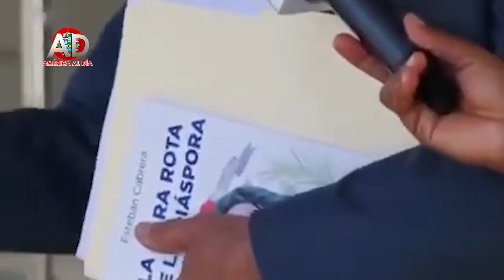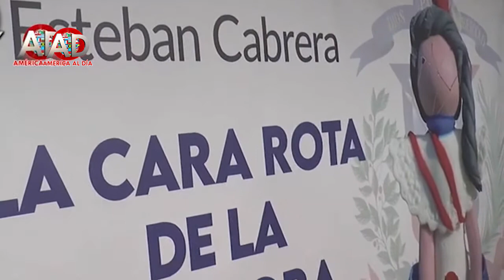Los responsables del supuesto «desfalco» comicios 2020 exterior, podrían pagar por el delito 2022,